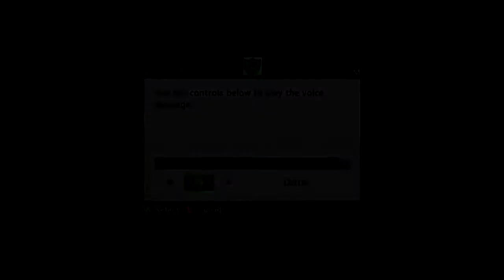Taylib - 'Witness' Montage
Team 300 is an Esport organization, recruiting, developing and growing the Esport community. Originated in Ottawa Ontario.

1st song: Born Of Osiris - Bow Down
 2nd song: Goldfinger - King For A Day
 3rd song: Escape The Fate - Aftermath

This is game play from Feb 2012 in Call of Duty Modern Warfare 3.